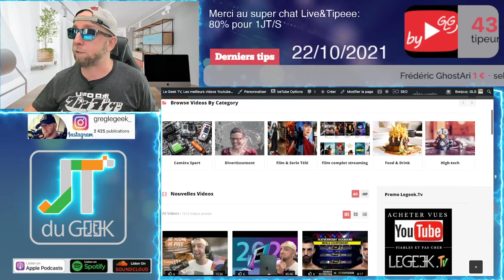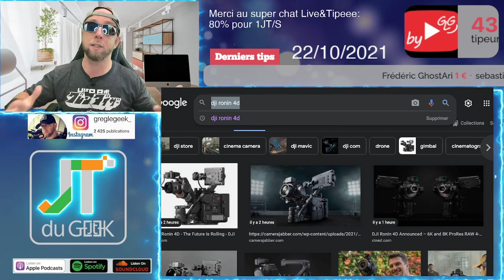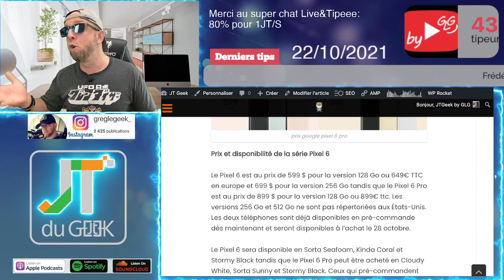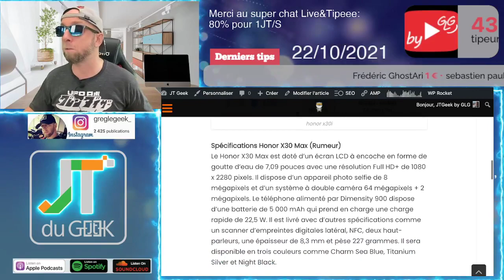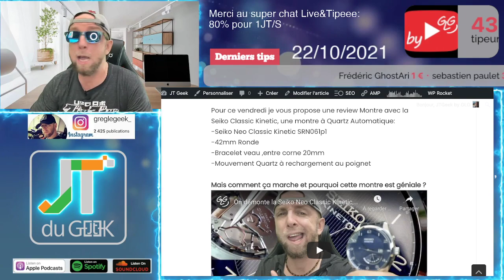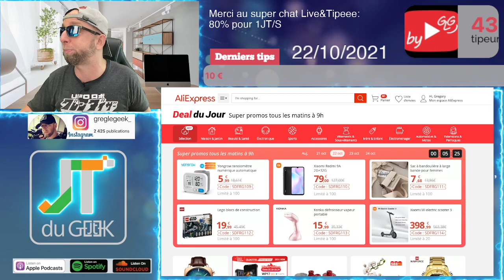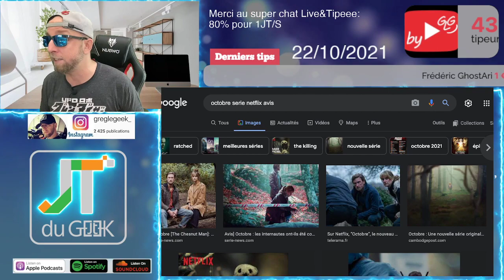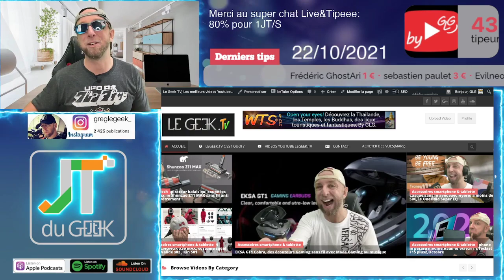Lesmagouilles de GLG, dji ronin 4d, REDMI NOTE 11/PRO/PRO+, Honor X30 Max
By GLG